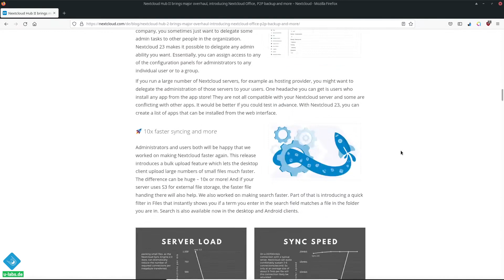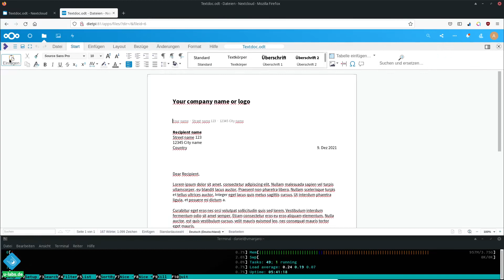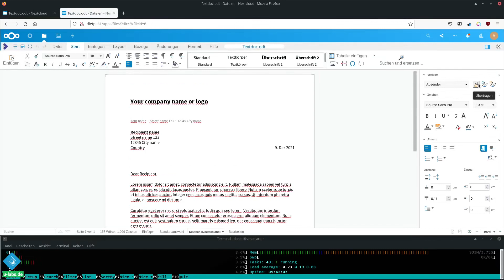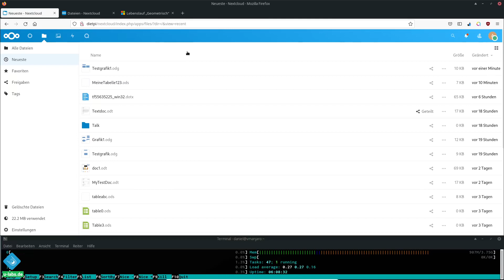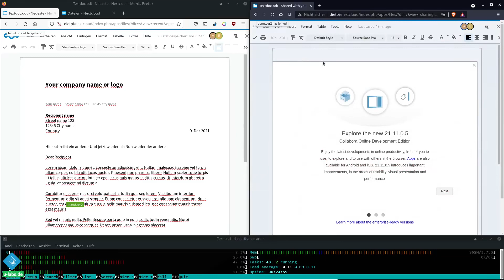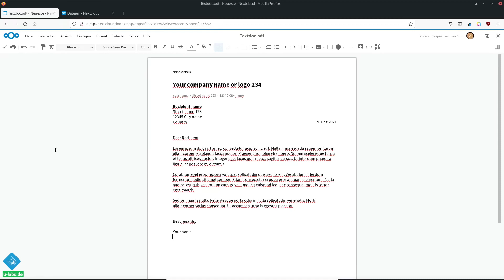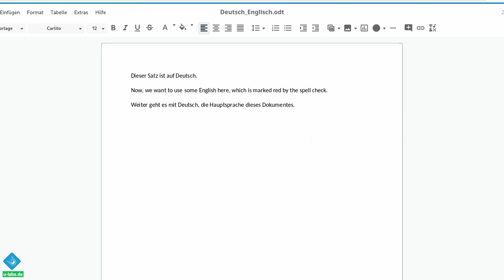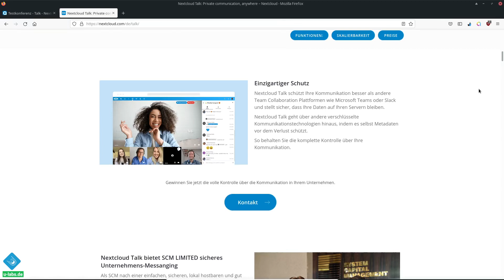NextCloud 23 Hub II Office Collabora angetestet: Was ist neu? Wie läuft es auf dem Raspberry Pi 4?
NextCloud 23 hat eine überarbeitete Collabora Integration bekommen. Ich stelle sie euch vor und teste, wie das ganze auf dem RaspberryPi läuft! Zur Textversion

Inhalt:
00:00 Intro: Neues NextCloud Office in NextCloud 23
01:16 NextCloud Office auf dem Raspberry Pi 4 angetestet:
04:04 Vergleich zur NextCloud 22 Collabora-Integration mit Ribbons
05:24 Kurzer Blick auf Calc/Excel für Tabellen
06:04 Neu: Draw für Flussdiagramme, Grafiken und ähnliches (Visio-Alternative)
08:32 Weitere Veränderungen
10:36 Arbeiten mit mehreren Personen am gleichen Dokument
13:20 Wie umfangreich ist NextCloud Office mit Collabora mittlerweile?
16:11 Fazit, Ausblick und Alternativen